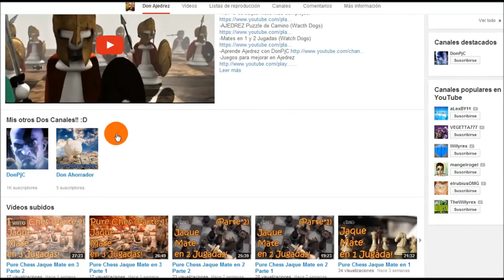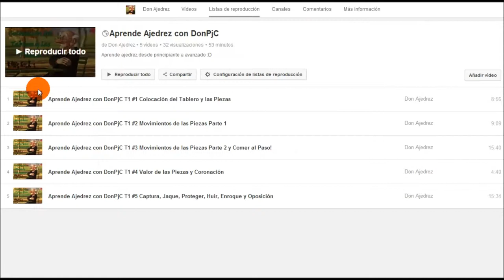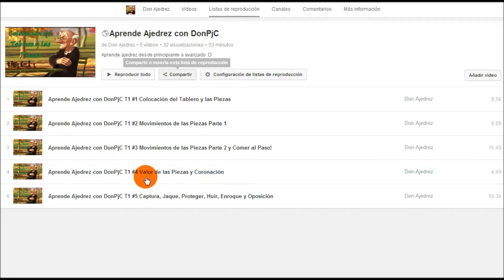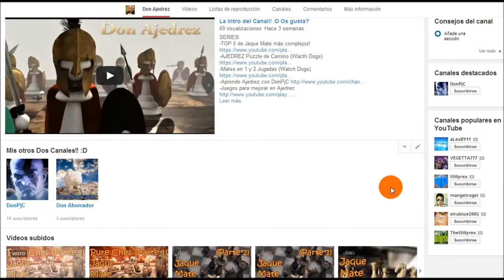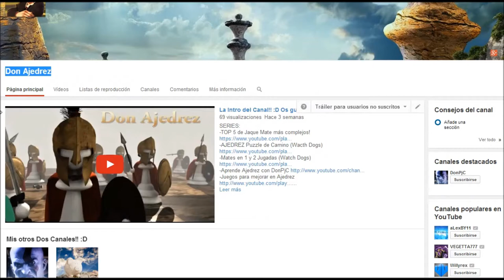Intro Esto es Esparta!! + Información :D